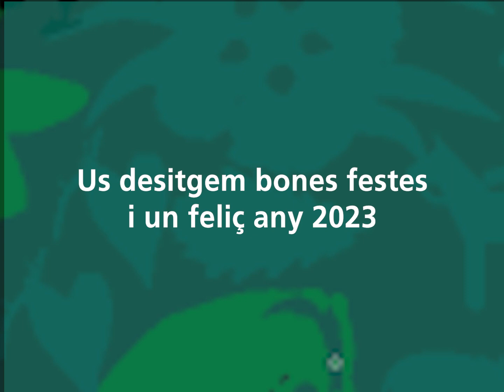Unes Festes més naturals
Una Nadala feta amb elements del bosc…
Tornar a jugar i fer art efímer amb pinyes, pedres i branquillons.
Mirar i sentir els missatges que la natura escriu al nostre voltant.
Gaudir i conservar tot allò que ens regala.

Des del Consorci del Parc Natural de Collserola us desitgem unes bones festes i un bon any 2023 ple de natura, cultura i salut.